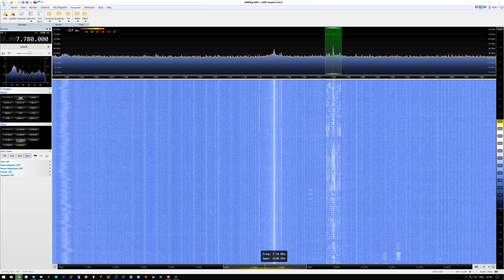7780Khz AM - WRMI - Dist. 7950KM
Location: Okeechobee
ERP: 100kW
Distance to Receiver: 7950KM